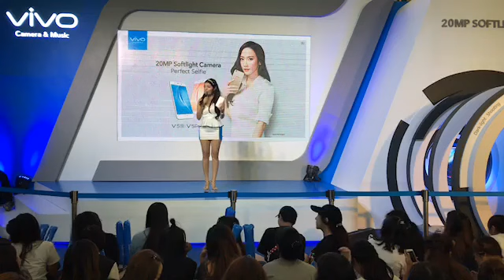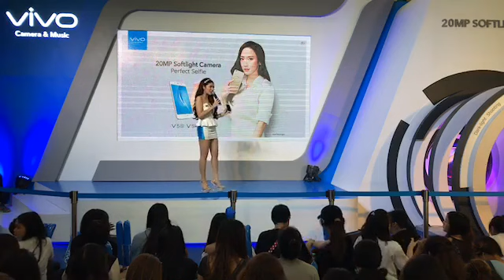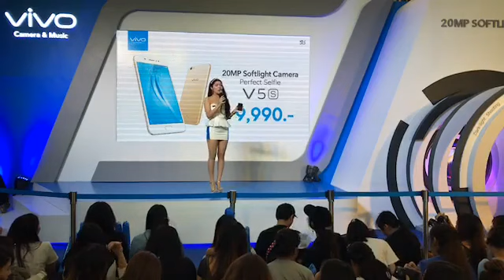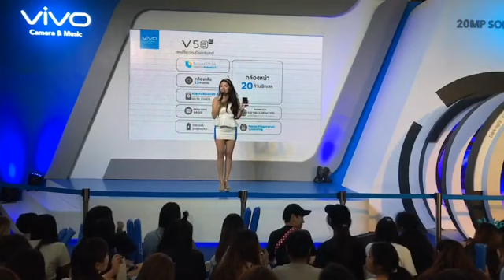Live สด มินิคอนเสิร์ตจาก เฮีย เป๊กผลิตโชค 9may2017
Live สด มินิคอนเสิร์ตจากคุณเป๊ก ผลิตโชค
ในงาน VIVO V5s ณ ลานลิฟต์แก้ว ชั้น 1 เซ็นทรัลพลาซา พระราม 2